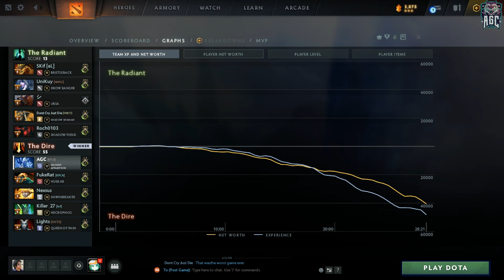Dota 2 - Acient Apparition Ranking Match 2024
[PC GAME ONLINE 720p 60FPS] Dota 2 - Acient Apparition Ranking Match 2024